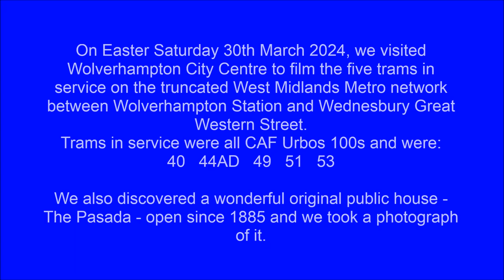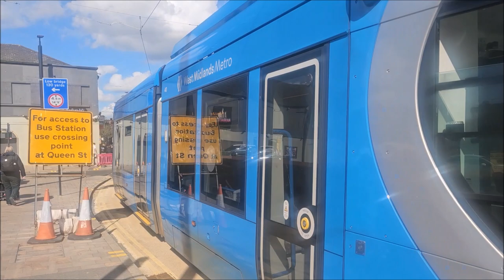West Midlands Metro: Wolverhampton City Centre on Saturday 30th March 2024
On Easter Saturday 30th March 2024, we visited Wolverhampton City Centre to film the five trams in service on the truncated West Midlands Metro network between Wolverhampton Station and Wednesbury Great Western Street.
Trams in service were all CAF Urbos 100s and were:
40   44AD   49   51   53

We also discovered a wonderful original public house - The Pasada - open since 1885 and we took a photograph of it.